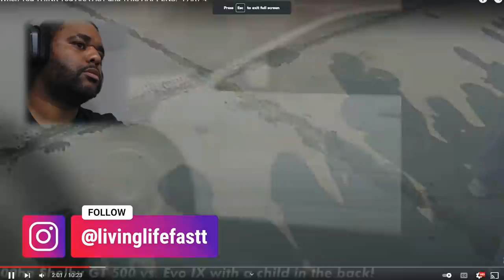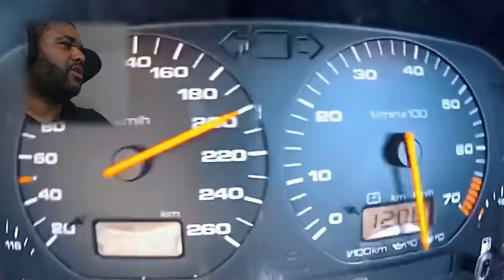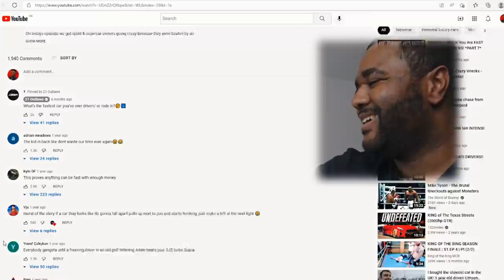WHEN YOU THINK YOU ARE FAST!! **SUPERCARS VS SLEEPERS**